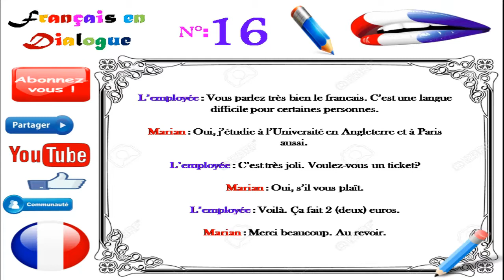Dialogue in french 69